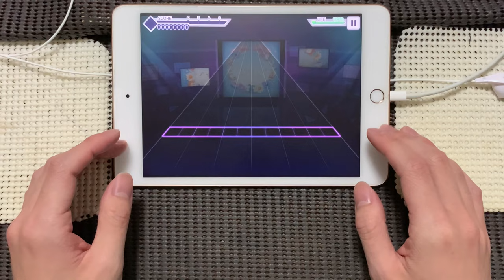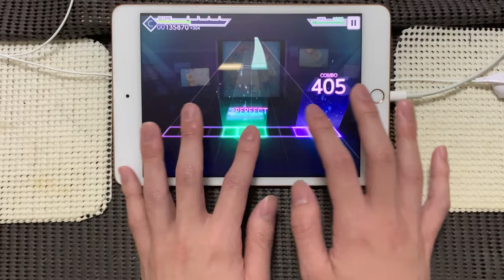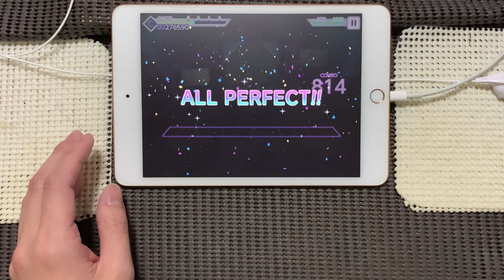【プロセカ】アイノマテリアル[MASTER 26]【ALL PERFECT】【プロジェクトセカイ カラフルステージ feat.初音ミク】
ペンギンイベントと聞いて

アイノマテリアル/Junky【

プロジェクトセカイ(Project SEKAI) プレイ動画

＊端末や機器によってはタップ音が響くかもしれません。
＊過度なプレイが苦手な方はご注意ください。
判定 -4